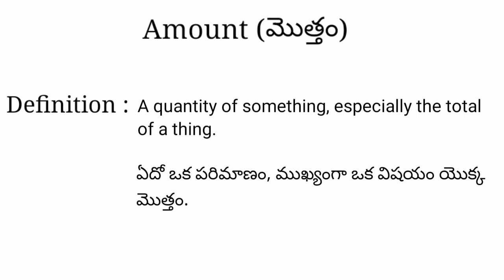Amount meaning in telugu with examples | Amount తెలుగు లో అర్థం @Meaning in Telugu